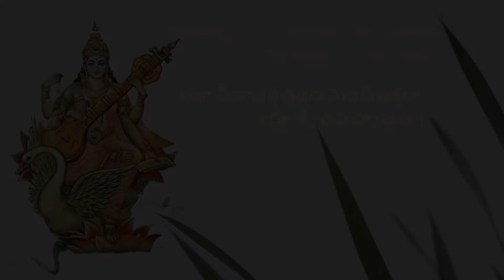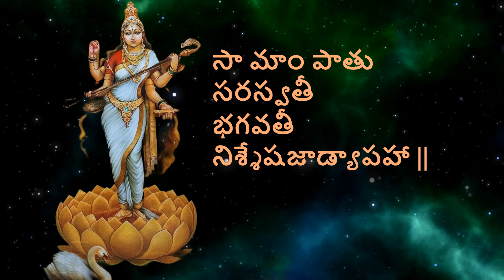|| Saraswati Sthotram | Ya Kundendu || యా కుందేందు తుషార హార || By Niharika Ram | By Taalapatram ||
Goddess Saraswati mata Sthotram which improves knowledge and powerful memory by blessing of Goddess sarawati  .